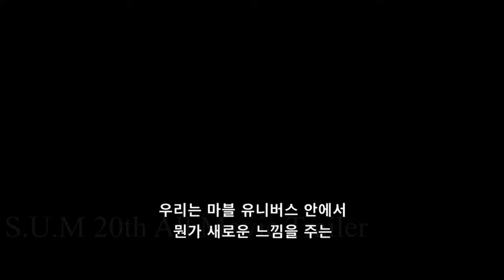블랙 위도우 Official Trailer 2 [2020] [Korea Ver.]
국내 개봉일: 2020년 4월

장르: 액션, 모험, SF

국가: 미국

감독: 케이트 쇼트랜드 - Cate Shortland

출연:

미쉘 리 Michelle Lee

레이 윈스턴 Ray Winstone

O. T. 패그벤늘 O.T. Fagbenle - 맨슨 역

윌리엄 허트 William Hurt - 테디어스 로스 역

플로렌스 퓨 Florence Pugh - 옐레나 벨로바 역

레이첼 와이즈 Rachel Weisz - 멜리나 보스토코프 역

데이빗 하버 David Harbour - 알렉세이 쇼스타코프/레드 가디언 역

스칼렛 요한슨 Scarlett Johansson 나타샤 로마노프 / 블랙 위도우 역